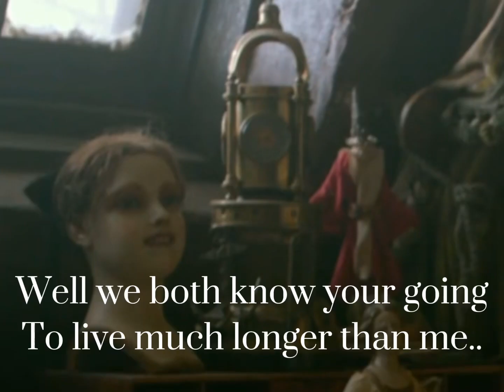Will you still love me? (Loki pov)